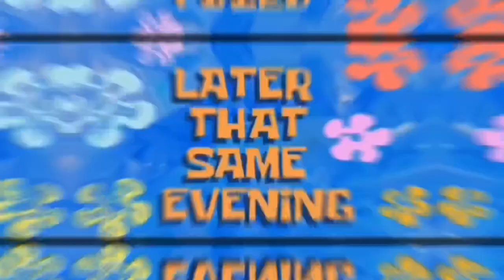VUMBULA FORTPORTAL || Travel Vlog || Jean Coprise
Vumbula Fortportal.
Hello Kings and Queens, I had one of the most amazing trips of all time. I want to share with you my experience so that next time you dont miss, we go have fun and get to discover the beauty of Uganda.